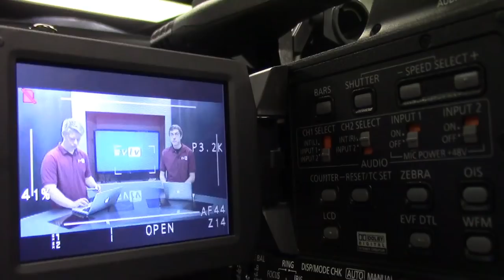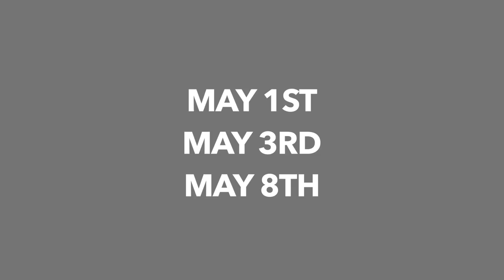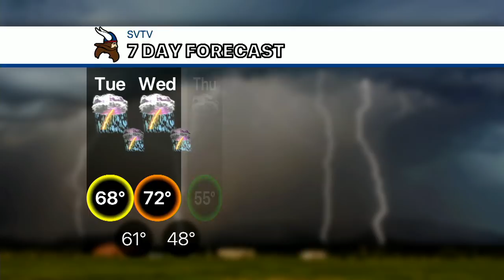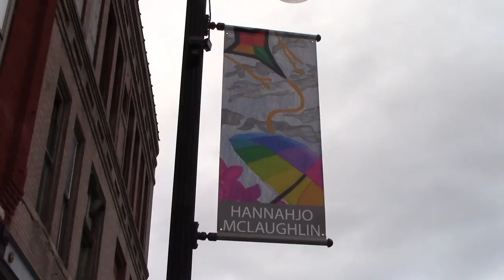5-7-19 SVTV Daily News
First Friday Art Walk, Norse Nook Standup
Anchor: Ali and Ethan
Director: Zara
Graphics: Spencer